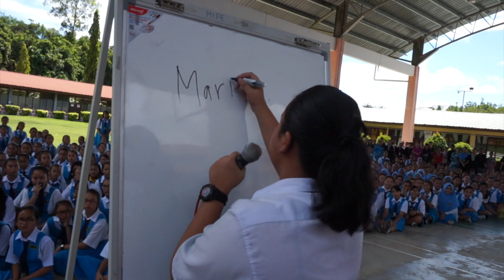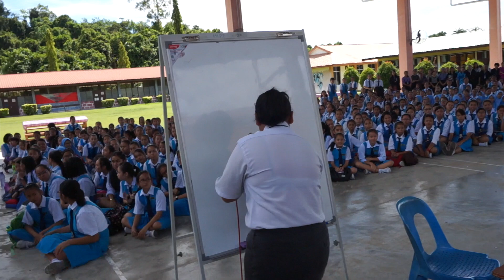Persembahan Murid: KLMJ | Hari Guru 2017 | SMK Kanowit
Persembahan murid mengenang zaman persekolahan mereka.